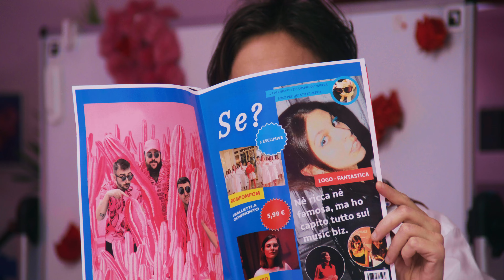LOGO - Fantastica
Regia di Silvia Di Gregorio
con Giulia Logo Di Gregorio
Lorenzo Diana,
Samuele Galli,
Tom Peach
Diego Zambelli

D.O.P.:  Mirko Ciabatti
Ass. camera:  Francesco Manzato
Gaffer: Claudio Bongiovanni
Scenografia:  Vittoria Agrati
Costumi:  Enrica Miller
Trucco:  Elisabetta Panziroli
Backstage:  Rachele Montoro
Aiuto regia: Francesco Rubattu
Montaggio: Damiano Daresta

Location: Caffè Design

Grazie a Giulia Agata Fulgaro, Cecilia Galimberti,  Federico James Laidlaw,
Caffè Design di Riccardo, Nanni e Giuliano

Di Giulia LOGO Di Gregorio
Prodotta da Simone Waxlife Lanza

2023 Margarina Records / Artist First